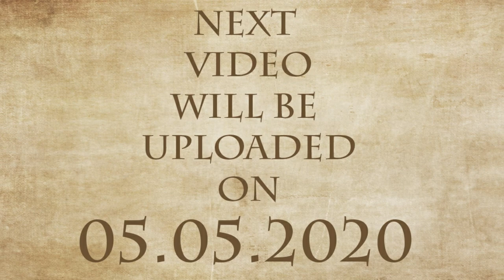#10 - Pandyan Dynasty Histroy | Kings of Kumari Kandam | Tamil | Parthi Reddy | Part 1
Hai Guys,
In This episode i have explained about the Pandyan Dynasty History also called as Kings of Kumari Kandan. This is the 1st part of the video.

Get Connected to me on

Starring                  : Parthi Reddy
Videography & Editing : Karthick Shankar